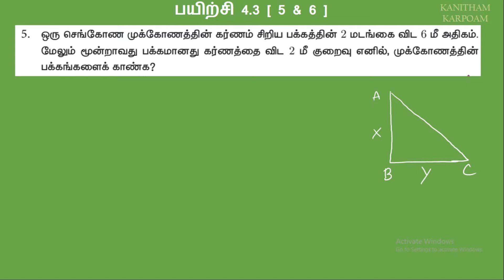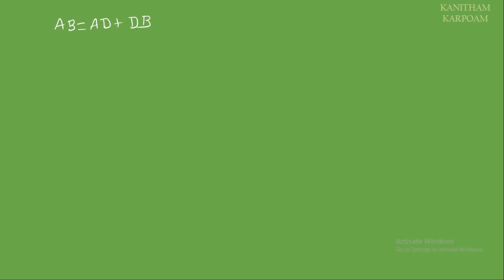10th Maths Tamil Medium Exercise 4.3 Sum 5 & 6 || Lesson 4